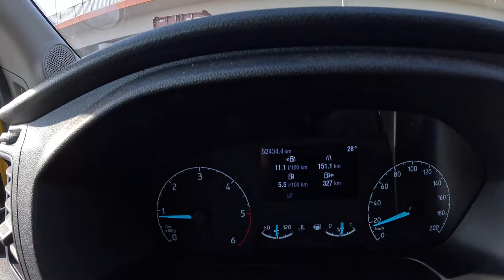Ford Transit Mk6 [2.0 105 hp] |0-100| POV Test Drive #2131 Joe Black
👉  Car: Ford Transit 2.0 105HP 2023 Exterior & Interior

0:00 Intro
0:09 Walk-around and interior
1:15 Casual driving
3:45 Tunnel
4:15 City drive
6:30 Bumpy road
7:30 Casual driving
13:00 Highway
16:29 Acceleration
17:00 Casual driving
20:13 Engine view
20:53 Fuel Consumption

Engine: 2.0L Diesel 4-cylinders
Displacement (cc): 1995
Power: 77 kW/105 hp
Torque: 360 Nm
Transmission: 6-speed manual
Traction: FWD ( Front-Wheel Drive )

Model: 2023

Driver: Joe Black
Video: GoPro Hero 12 Black
Edit: MacBook Pro / Final cut Pro X